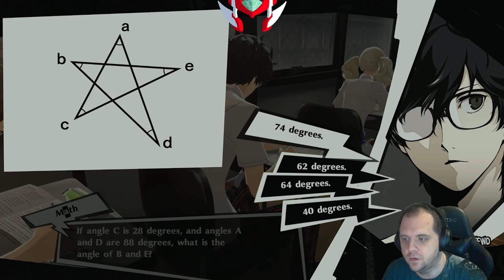Let's Play - Persona 5 Royal: Season 2 - Part 57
Whoa! We have so much gained and getting better and better. Doesn't mean we are done yet. But we will get there and gain the goals we wanna have. So let's see if we can make the progress we wanna make. So let's see if we can do it. PERSONA ON!